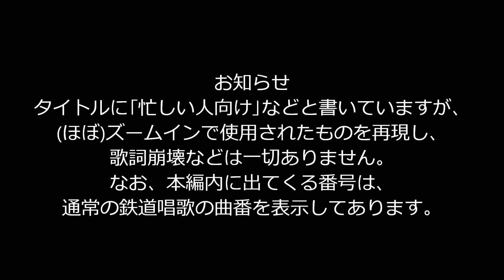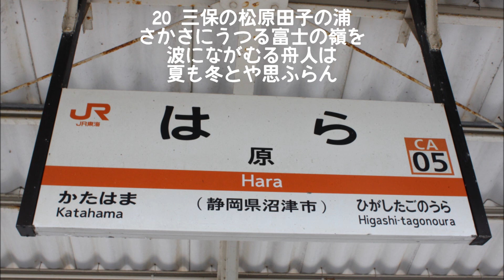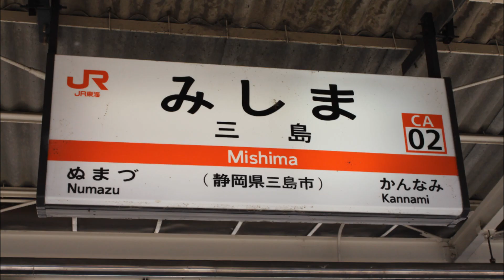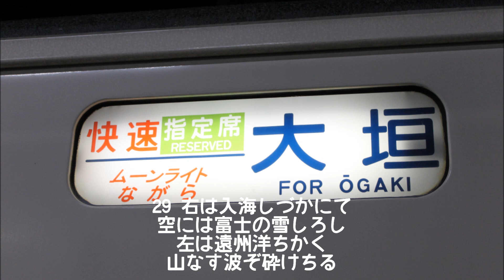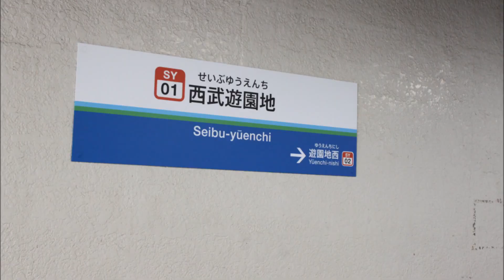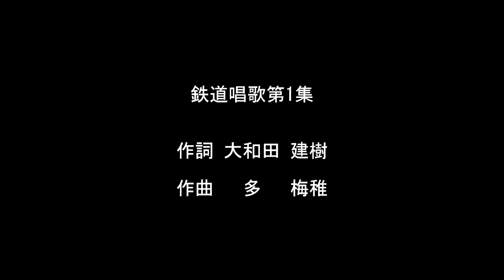【AIきりたん】(忙しい人向け)鉄道唱歌第1集東海道篇【NEUTRINO】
アワシマ(XAW)です。
SHACHIさん制作のNEUTRINOで、きりたんに鉄道唱歌を歌わせてみました。気分によってアレンジが異なります